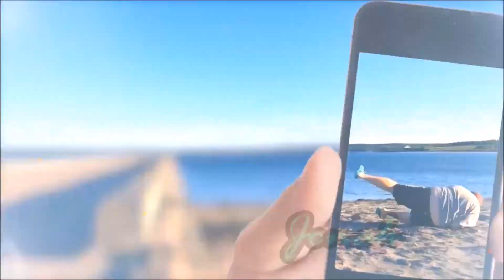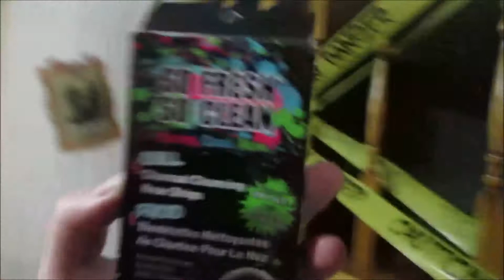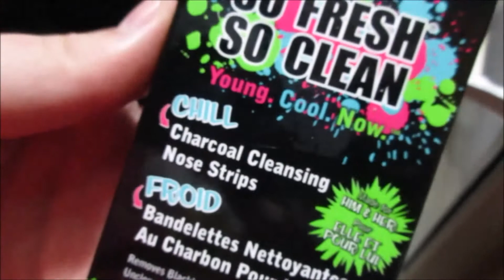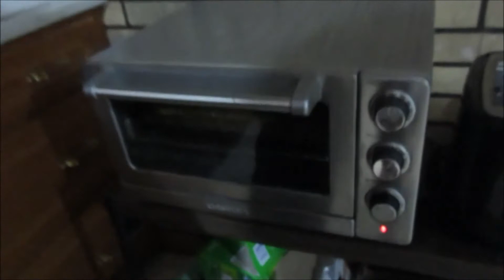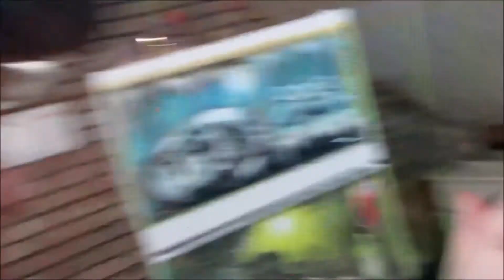NOSE STRIPPERS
(OPEN ME)

DATE OF VIDEO: Thursday October 26th 2017

Jonah and Courtney make oven baked pumpkin seeds while they see if nose strips from dollarama really work.

                B0E 2L0

**MUSIC**